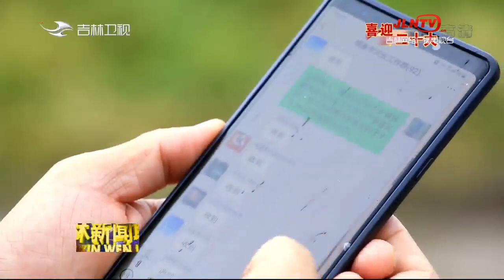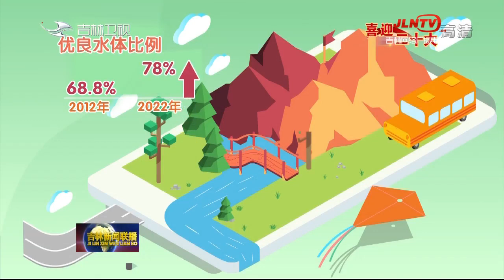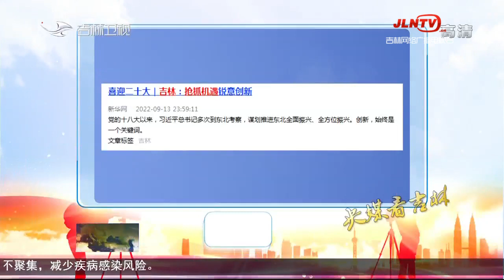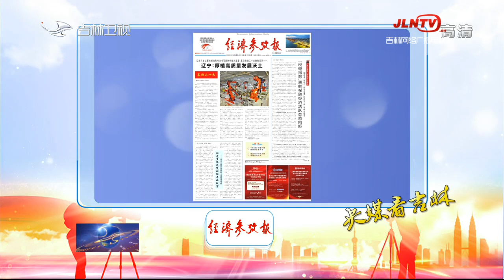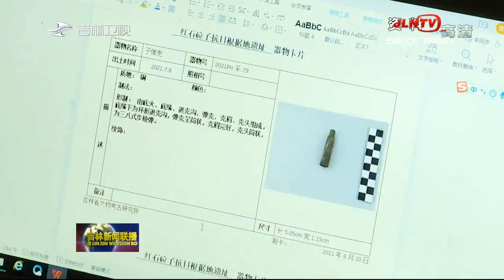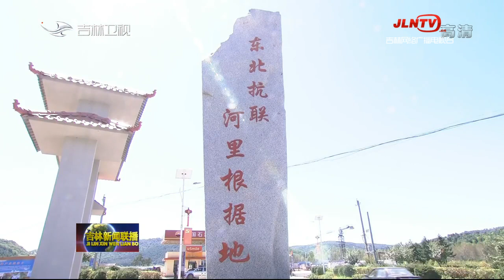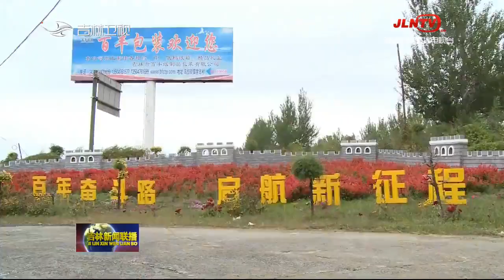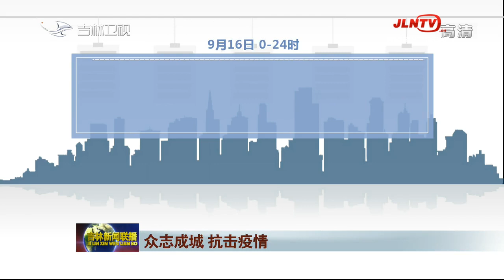吉林新聞聯播 20220917：疫情要防住 經濟要穩住 發展要安全